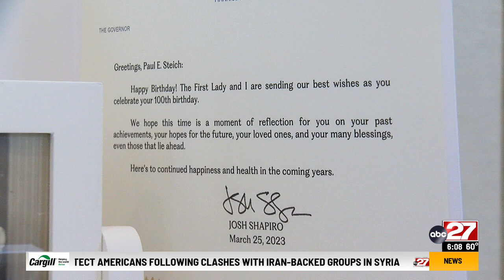Adams County WWII veteran celebrates 100th birthday